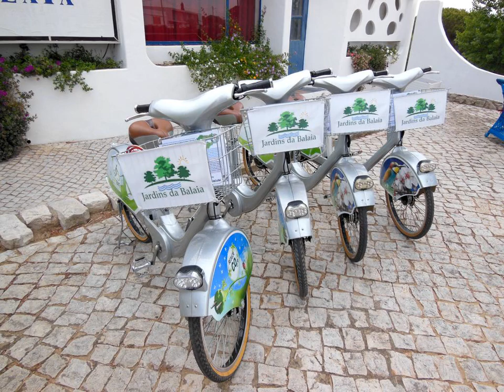Jardins da Balaia - Albufeira - Portugal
Jardins da Balaia hotel city: Albufeira - Country: Portugal

Address: Jardins da Balaia nº43; zip code: 8200-594

With a familiar and informal ambience, Jardins da Balaia features an outdoor pool and a tennis court and is located in Albufeira, a 5-minute drive from Maria Luísa Beach. The Albufeira centre is an 8-minute drive from the property.

 -- Bénéficiant d'une ambiance familiale et informelle, l'établissement Jardins da Balaia est équipé d'une piscine extérieure et d'un court de tennis. Il se situe à Albufeira, à 5 minutes en voiture de la plage Maria Luísa.

 -- El Jardins da Balaia ofrece un ambiente familiar e informal, piscina al aire libre y pista de tenis y se encuentra en Albufeira, a 5 minutos en coche de la playa de Maria Luisa. El centro de Albufeira está a 8 minutos en coche.

 -- Das Jardins da Balaia empfängt Sie in Albufeira, 5 Fahrminuten vom Strand Maria Luísa und 8 Fahrminuten vom Stadtzentrum von Albufeira entfernt. Freuen Sie sich auf eine familiäre, ungezwungene Atmosphäre, einen Außenpool und einen Tennisplatz.

 -- Jardins da Balaia biedt een vertrouwde en informele sfeer en beschikt over een buitenbad en een tennisbaan in Albufeira, op 5 minuten rijden van het Maria Luisa-strand. Het centrum van Albufeira ligt op 8 minuten rijden van de accommodatie.

 -- Caratterizzato da un ambiente familiare e informale, da una piscina all'aperto e da un campo da tennis, il Jardins da Balaia si trova ad Albufeira, a 5 minuti di auto dalla spiaggia di Maria Luísa e a 8 minuti di auto dal centro della città.

 -- Os Jardins da Balaia estão localizados em Albufeira, a 5 minutos de carro da Praia Maria Luísa, e dispõem de um ambiente familiar e informal, de uma piscina exterior e de um campo de ténis.

 -- Jardins da Balaia旅馆位于阿尔布费拉（Albufeira），距离Maria Luísa Beach海滩有5分钟车程，距离阿尔布费拉（Albufeira）的中心有8分钟车程，拥有温馨的休闲氛围，提供一个室外游泳池和一个网球场。  旅馆设有带小厨房的空调公寓。公寓提供带餐桌、沙发和卫星电视的舒适起居区、带吹风机和浴袍的私人浴室以及免费WiFi。 ...

 -- Obiekt Jardins da Balaia oferuje swobodną atmosferę, a także odkryty basen oraz kort tenisowy. Obiekt położony jest w miejscowości Albufeira, 5 minut jazdy od plaży Maria Luisa. Dojazd samochodem do centrum Albufeiry zajmuje 8 minut.

 -- Уютный комплекс Jardins da Balaia с непринужденной обстановкой, открытым бассейном и теннисным кортом расположен в 5 минутах езды от пляжа Мариа-Луиза. В 8 минутах езды находится центр Албуфейры.

 -- Jardins da Balaia ligger i Albufeira, 5 minuters bilresa från stranden Maria Luisa. Hotellet har en trevlig och informell atmosfär, en utomhuspool och en tennisbana. Albufeiras centrum ligger 8 minuters bilresa från boendet.